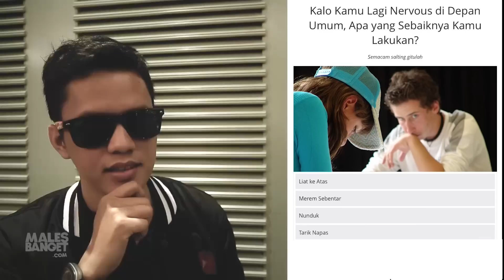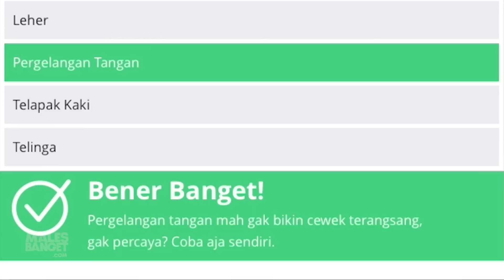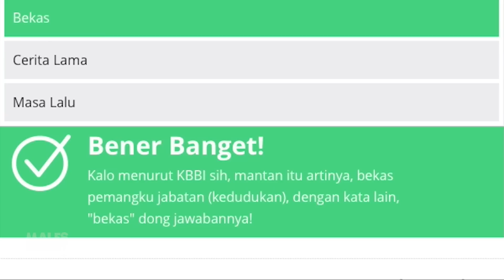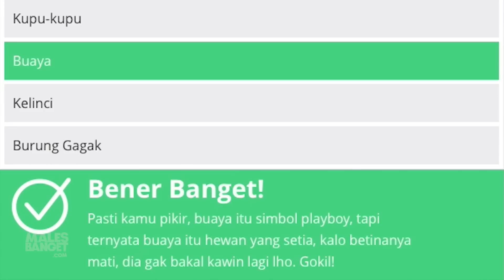Seberapa Playboy Kah Kamu? Ft. Arief Muhammad, Young Lex, Bayu Skak, Ibob Tarigan & Gamal1990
Apakah Arief Muhammad, Young Lex, Bayu Skak, Ibob Tarigan & Gamal1990 mereka playboy atau cowok yang being nice aja sama cewek, ya? Trivia ini diangkat dari artikel Malesbanget.com | Jawab trivia menarik dari Malesbanget.com, klik link ini

CREDIT TITLE:
Programme Director: @hendraymond
Producer/Director: @ranmamuse @hendraymond
Editor: @anggancet
Motion Bumper in: @heykila